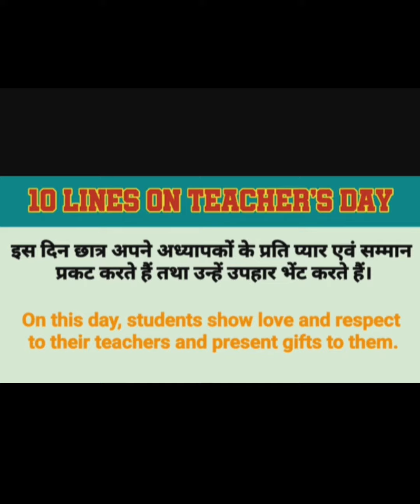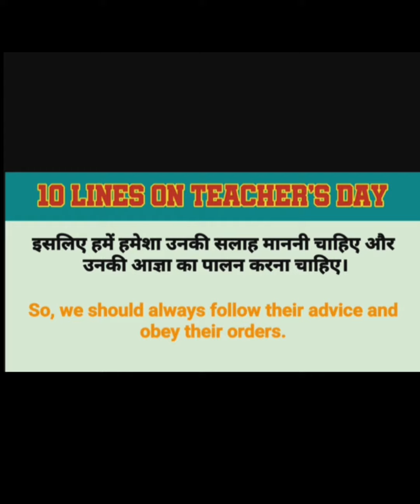Happy teacher's day 💖# viral @activeschildrenskills2713Dr. radha Krishnan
happy teacher 's day pr videos
Dr. Radhakrisnan ke bare me information
trending videos # viral video
entrainment masti
happy teacher day celebration and speech on teacher day
# trending shorts
# update news